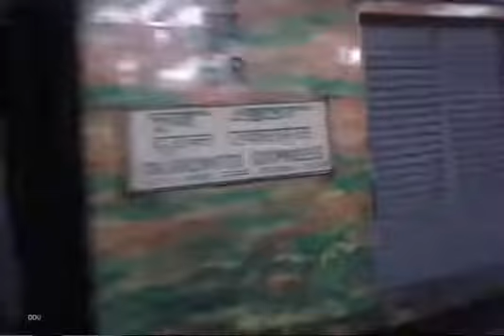12273 Duronto Express || Howrah - New Delhi !!!